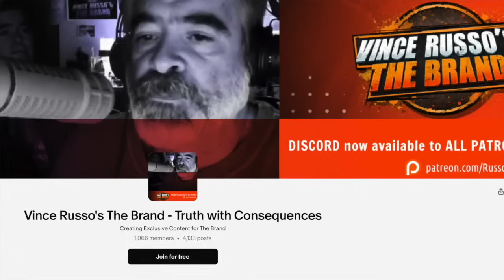Why Is It So Easy To TRIGGER Sean Ross Sapp??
Vince Russo and Jeff Lane discuss Sean Ross Sapp's latest public meltdown over a recent Russo's Brand YouTube video! (Check out MARKS ON A BUS!) Sapp was all over the comment section! Triggered AF!

- Vince Russo "I was NOT IRATE that Hulk Hogan Used his Creative Control at Bash at the Beach 2000"